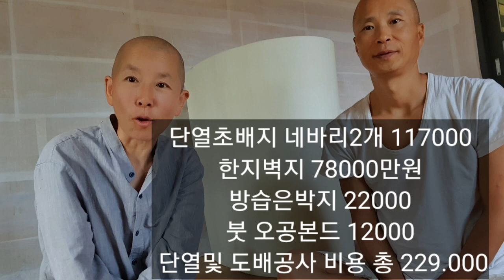추위가 오기전에 단열겸 도배하기~8일단식 하실 손님도 들어오셨습니다